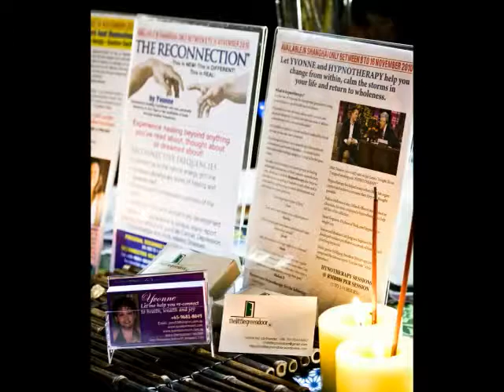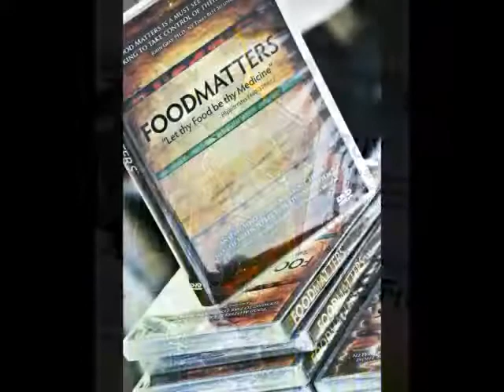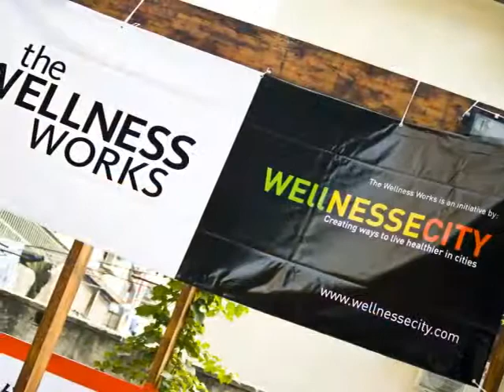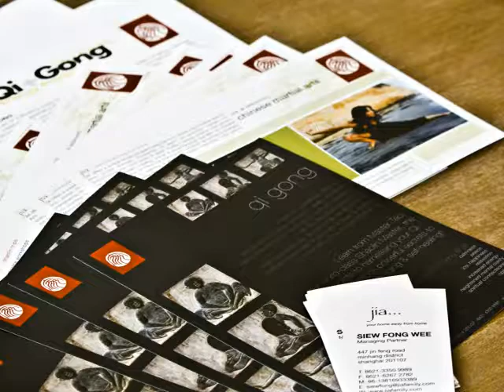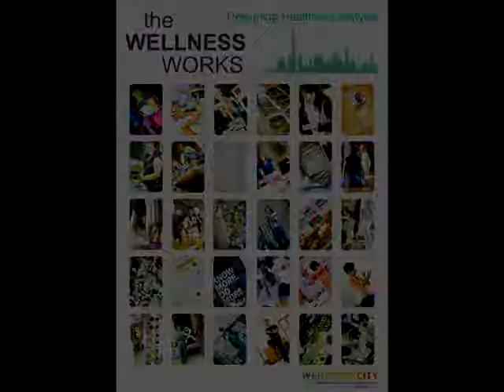The Wellness Works | Heart to Heart Nov 2010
Our third health & wellness fair, this time taking the second day after Eco Design Fair at Jiashan Market to showcase 30 vendors, artists and practitioners in the community.  Raising 8000 RMB in ticket sales to Heart to Heart charity.